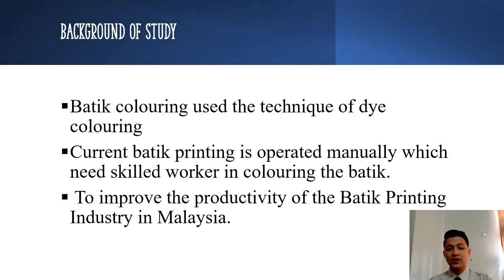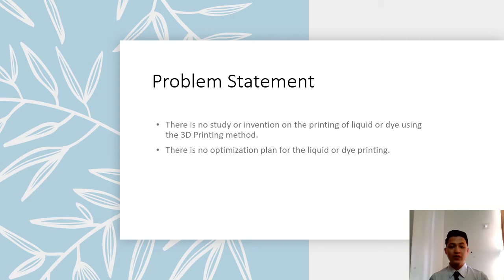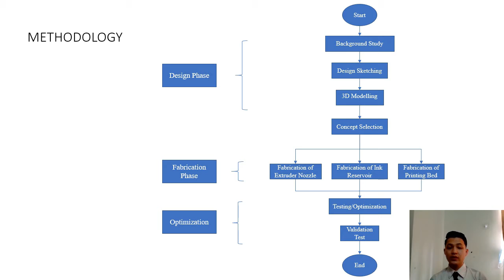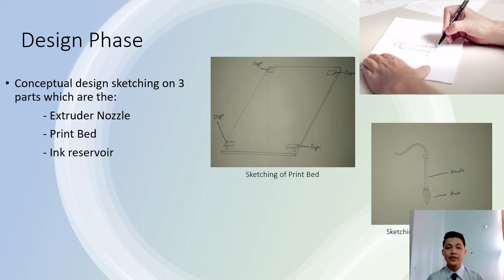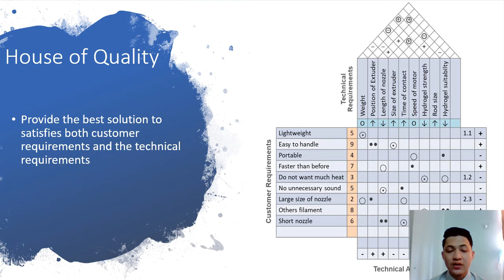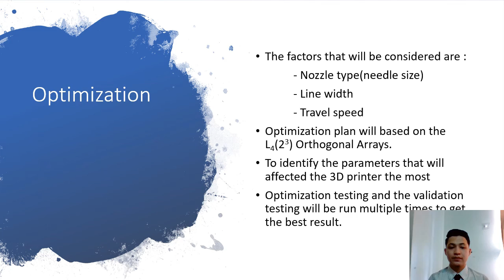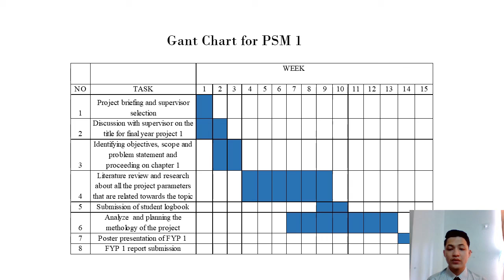BMFU 4912 PSM 1 VIDEO PRESENTATION BY MUHAMMAD IKHWAN BIN ROSLIM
Title : Optimization of 3D-Printing Parameters for Dye Colouring
Presenter : Muhamad Ikhwan bin Roslim
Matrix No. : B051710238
Sec : BMFG 2/1
Supervisor : Dr. Masni-Azian Bt. Akiah
Panel 1 : Prof. Madya. Dr. Shajahan B. Maidin
Panel 2 : Pn. Ruzy Haryati Bt. Hambali
Panel 3 : Ir. Dr. Mohamad Ridzuan B. Jamli